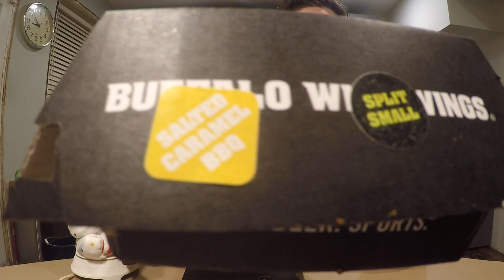Salted Caramel and Korean BBQ Wings Review from Buffalo Wild Wings